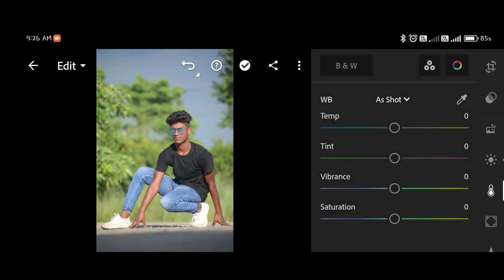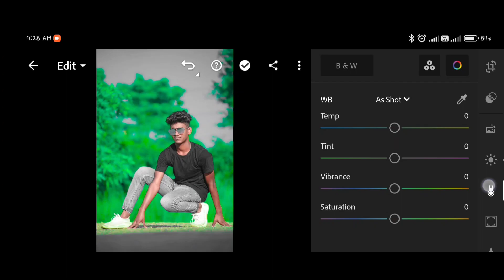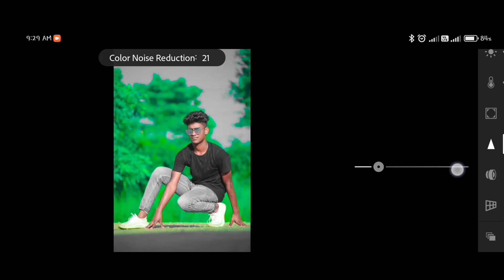10 Lightroom Tips You Need to Know for Viral-Worthy Pics!